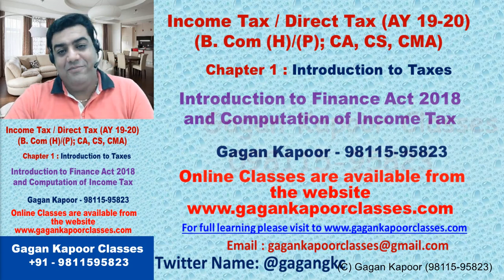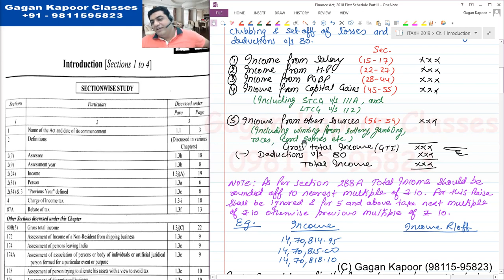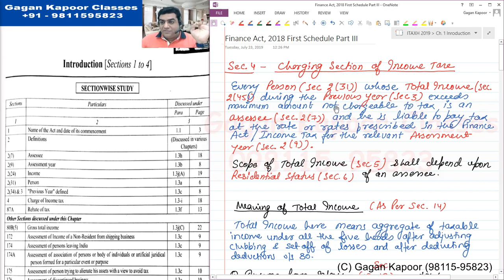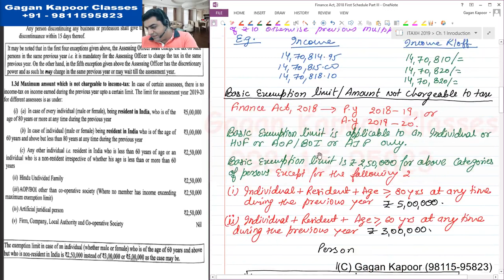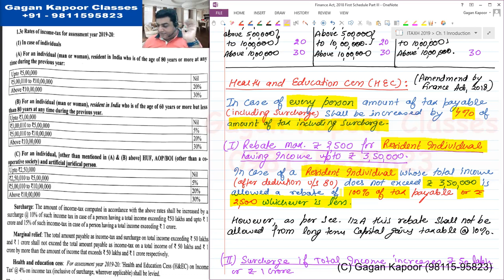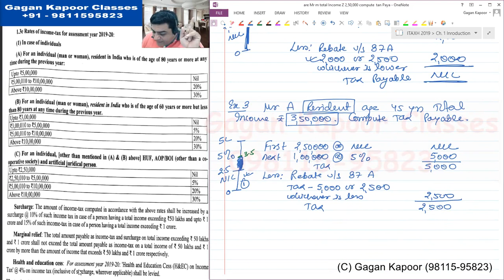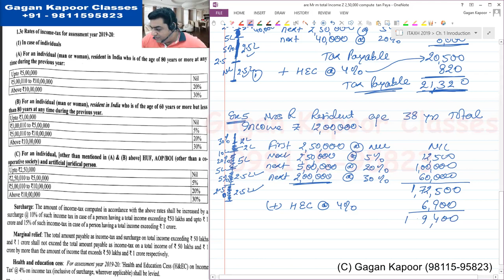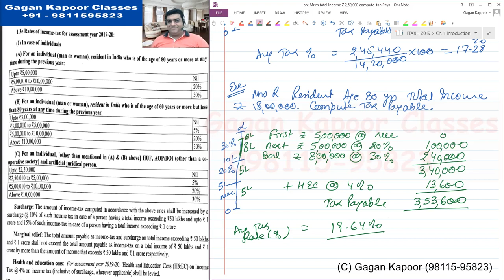Ch.1 Finance Act 2018 Class 5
Introduction to Taxes and Constitutional powers to charge taxes